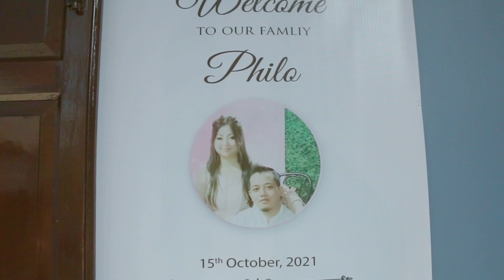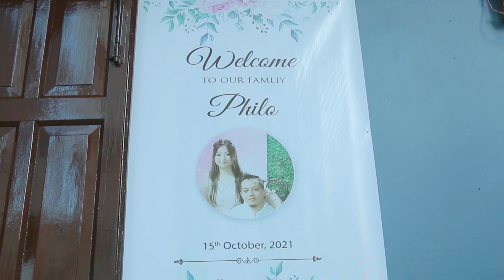Dr. Fela & Philo ( Mizo Christian Wedding)